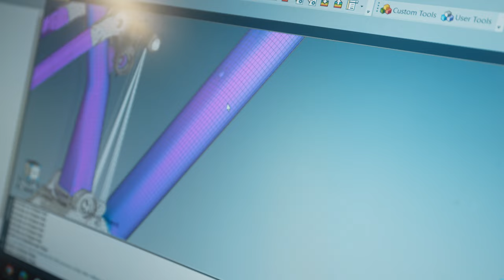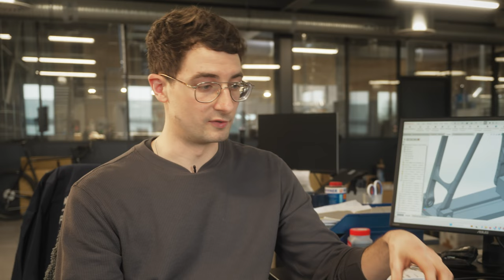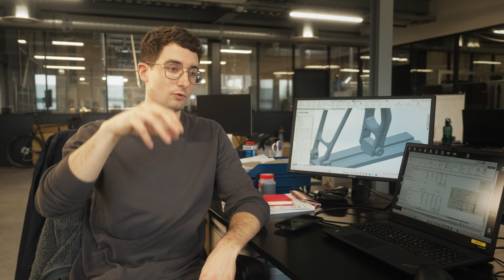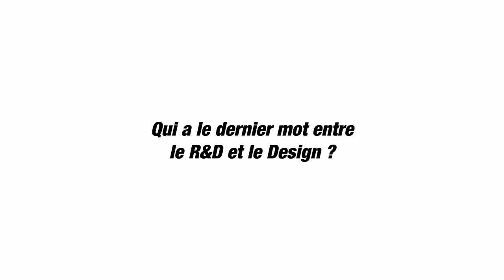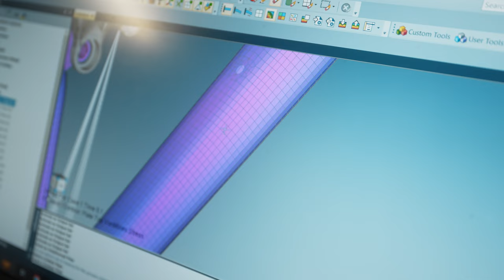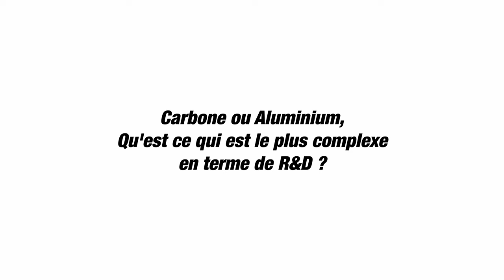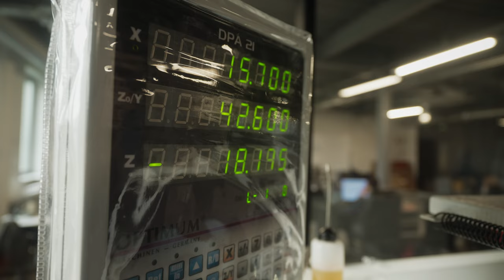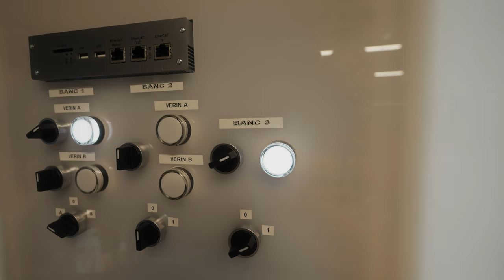LA RECHERCHE ET DÉVELOPPEMENT CHEZ ORIGINE CYCLES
Je vous emmène à la rencontre de Pierre Elbel, directeur bureautique d'étude de la toute nouvelle usine d'Origine.
On parlera du processus de création d'un vélo, et notamment du tout dernier Théorème FS pour Full Suspendu. Je sais, ce n'est pas un gravel, mais c'est uniquement pour l'exemple. Bon visionnage.

💰 Code Siroko : GRAVELETSACADOS
💰 Lien Siroko ou avec le code : graveletsacados

00:00 Introduction
00:22 Générique
00:33 Le bureau de R&D chez Origine
01:06 A quel moment intervenez-vous sur un projet ?
02:13 Comment avez-vous travaillé sur votre dernier vélo : le Théorème FS
05:43 Qui a le dernier mot entre le R&D et le Design ?
06:16 Comment définit-on une géométrie ?
07:26 Comment testez-vous la résistance aux contraintes des cadres et des pièces ?
08:48 Carbone ou Aluminium, qu'est ce qui est le plus complexe en terme de R&D ?
09:46 Vous utilisez quels logiciels chez Origine ?
11:39 Conclusion

💰 Mes chaussures sont des Shimano RX8
💰 Mes pédales SPD étaient des Shimano PDEH500
💰 Mon casque audio est un AfterShokz Openrun
💰 L'ancien support pour radar Varia
💰 Pour commander l'IGS630